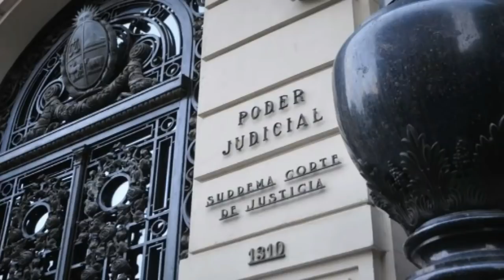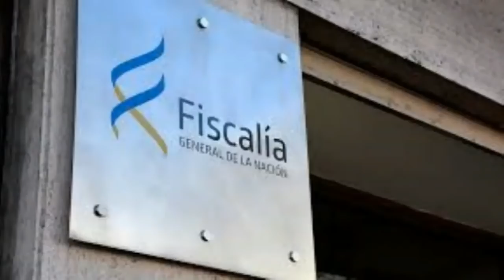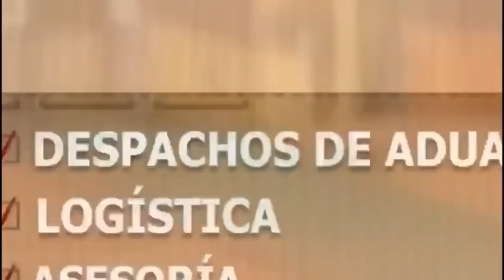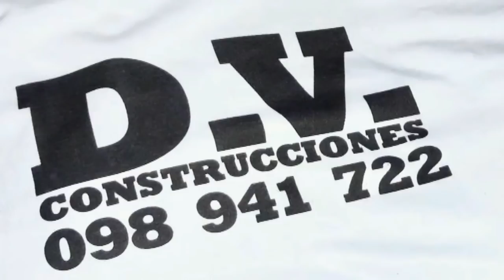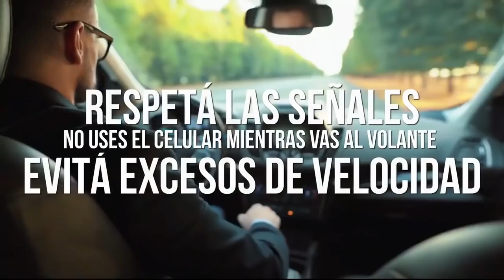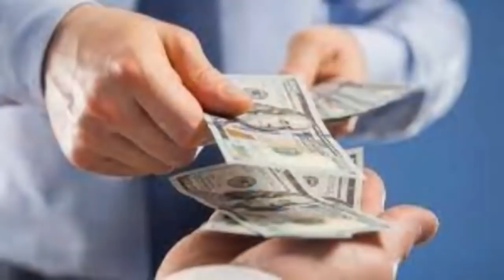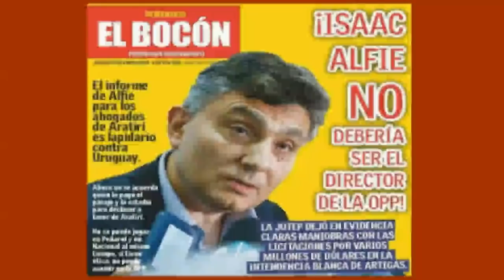LA PURA VERDAD 21 DE OCTUBRE